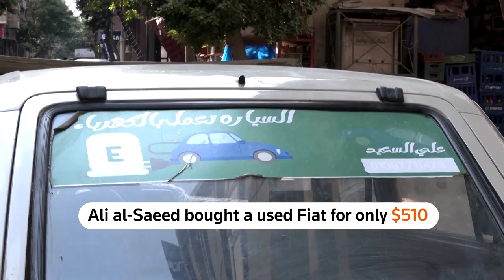Egyptian turns his 1985 Fiat into an electric car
Egyptian Ali al-Saeed has turned his 1985 gas-powered Fiat 127 into an electric car to save on rising fuel prices and become eco-friendly. The electric battery cost him nearly six times the car's original price, but Saeed believes it was a worthy investment.